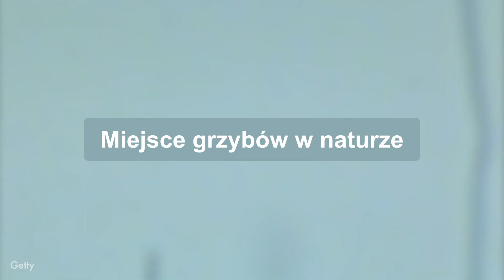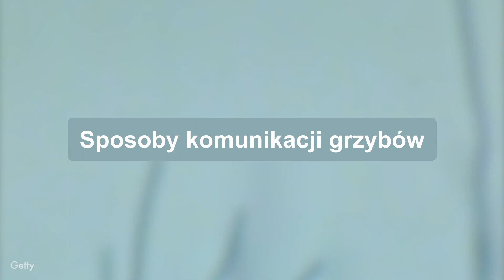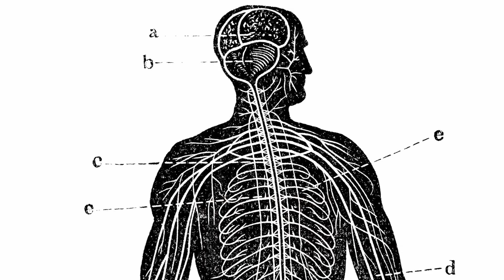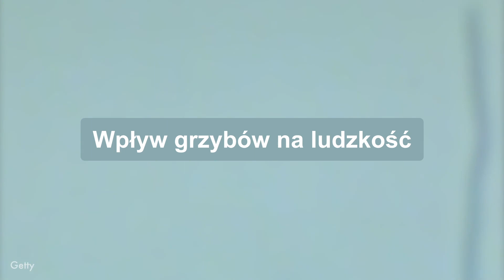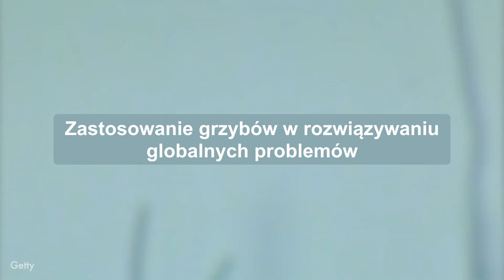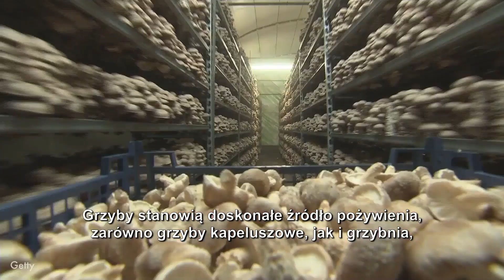Strzępki życia | Merlin Sheldrake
Im więcej dowiadujemy się o grzybach, tym bardziej dociera do nas, że nie ma bez nich życia.

Nie są ani roślinami, ani zwierzętami, ale występują dosłownie wszędzie, także w powietrzu i w naszych ciałach. Mogą być mikroskopijne, ale należą również do największych poznanych organizmów. Dzięki nim na lądzie powstało życie. Mogą przetrwać bez dodatkowej ochrony w kosmosie i rozwijać się w obecności promieniowania jądrowego. Tak naprawdę praktycznie całe życie w ten czy inny sposób zależy od grzybów.

Te wciąż zadziwiające nas organizmy nie mają mózgu, ale potrafią rozwiązywać problemy i manipulować zachowaniem zwierząt z niesamowitą precyzją. Zawdzięczamy im chleb, alkohol i leki ratujące życie – dlatego można powiedzieć, że grzyby ukształtowały historię ludzkości. I nadal będą ją kształtować.

Dzięki swoim właściwościom psychodelicznym niektóre grzyby mogą łagodzić objawy wielu zaburzeń psychicznych. Ich zdolność rozkładania plastiku, materiałów wybuchowych, pestycydów i ropy naftowej jest już wykorzystywana w przełomowych technologiach, a odkrycie, że łączą rośliny w podziemne sieci, diametralnie zmienia sposób, w jaki postrzegamy ekosystemy.

Mimo to ponad dziewięćdziesiąt procent gatunków grzybów pozostaje wciąż nieodkrytych.

Strzępki życia to otwierająca umysł podróż do spektakularnego i tajemniczego świata, która dowodzi, że grzyby stanowią klucz do zrozumienia zarówno funkcjonowania naszej planety, jak i samego życia.

Jedna z tych rzadkich książek, które mogą naprawdę zmienić sposób, w jaki postrzegasz otaczający cię świat – Helen MacDonald, brytyjska pisarka i przyrodniczka

Tę książkę czyta się jak powieść przygodową – „Sunday Times”

Cudowna. Otwiera oczy. To podróż do niezbadanego świata – „New Scientist”

Zachwycająca. Tracicie nadzieję w związku z przyszłością życia na Ziemi? Nie przejmujcie się, z nami będą grzyby. Tak czy inaczej – Margaret Atwood, autorka „Opowieści podręcznej”

Błyskotliwa i urzekająca – „The Guardian”

Oszałamiająca. Dogłębnie zmienia nasze rozumienie świata przyrody – Ed Yong, autor książki „Mikrobiom”